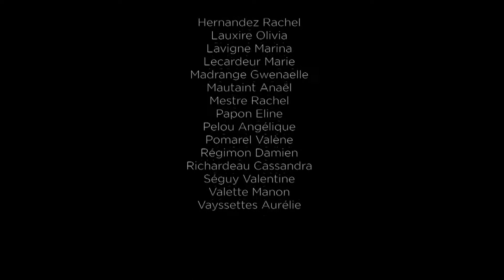Babel Video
EASSW - UNAFORIS Conference PARIS 2017 - WIPA Group - Welcome in Paris Action Group - Video by teachers and students of french schools of social work